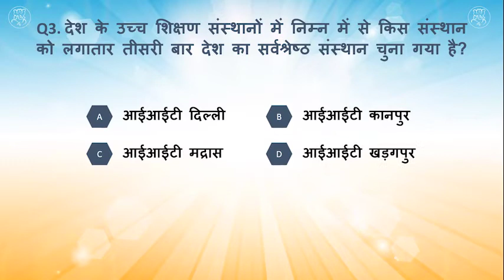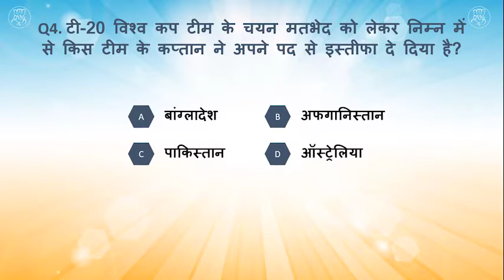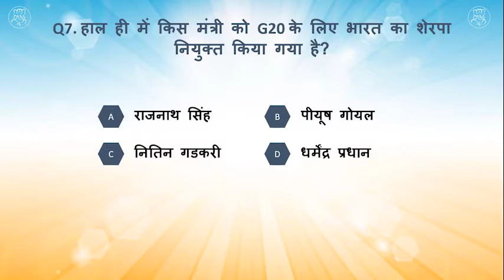#14 करंट अफेयर्स इन हिंदी क्वेश्चन आंसर 2021 | प्रश्न उत्तर | Daily Current Affairs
ApnaCurrentAffairs, DAILY CURRENT AFFAIRS SHORTS VIDEO

To Prepare for any competitive exam, one of the important sections to read and learn is current affairs. Exams like UPSC , Bank SSC , RRB or any Government (Sarkari) Exam demand aspirants to updated with what’s happening in India and around the world. Current affairs is an integral part of the general awareness section of these exams.
We cover Daily Current Affairs by choosing the most relevant topics from a number of newspapers like The Hindu, Livemint, The Indian Express, all India radio etc.
 Daily MCQ
The daily articles